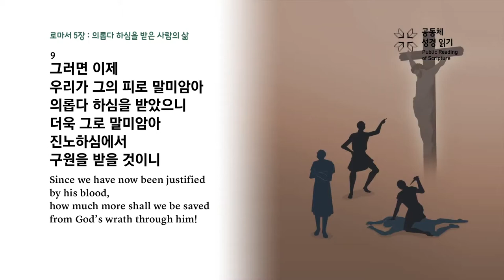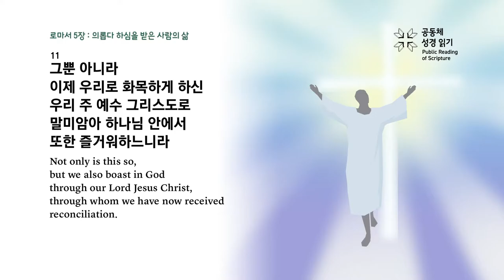은혜를 의지하여 관계를 회복하라 (롬 5:6-11)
하나님의 사랑은 죄를 반드시 심판하시는 공의로운 거룩함에 기초를 합니다. 그래서 천국에 들어갈 자는 반드시 하나님과 화평을 이루어야 합니다. 그 방법은 예수 십자가를 믿는 것입니다. 그 믿음으로 우리는 의롭게 여김을 받았습니다. 바로 그 은혜가 우리로 하나님과 화평한 관계가 회복된 것입니다. 오늘도 신자는 그 은혜로 삽니다. 그 은혜로 하나님과 화평한 관계로 모든 신앙의 역사를 이룹니다. 지금 나의 신앙은 무엇을 의지하는지, 하나님과의 관계는 어떤 상태인지 분명히 알고 엎드리고 행해야 합니다.

배성우목사 - 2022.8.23(화) 송현중앙교회 새벽예배